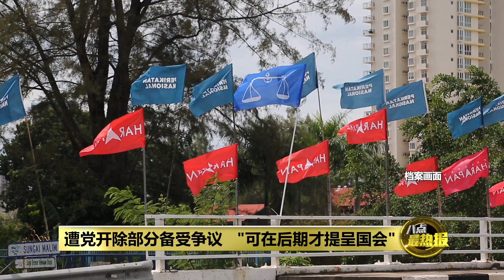巫统不延长朝野谅解备忘录 希盟敞开谈判大门 | 八点最热报 09/05/2022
朝野谅解备忘录将在7月到期，尽管巫统主席阿末扎希多次表明，巫统不会继续与希盟签署谅解备忘录2.0，不过行动党秘书长陆兆福重申，只要国会通过反跳槽法令，在野党愿意跟首相讨论“朝野备忘录2.0”。而备受争议的反跳槽法案迟迟未提呈国会，今天朝野议员都给出了他们的看法。